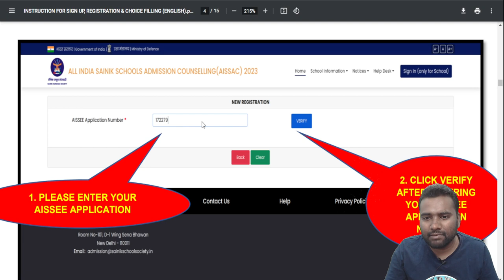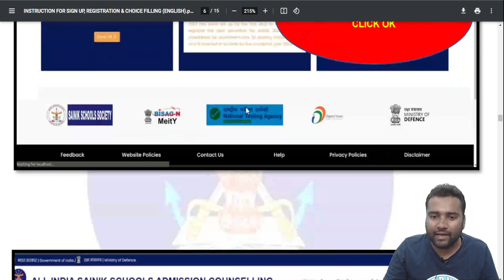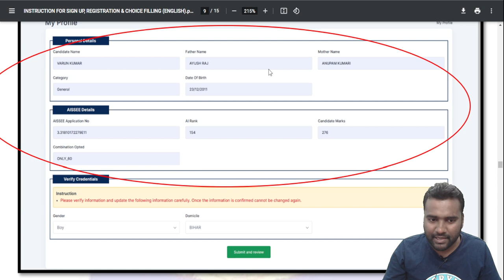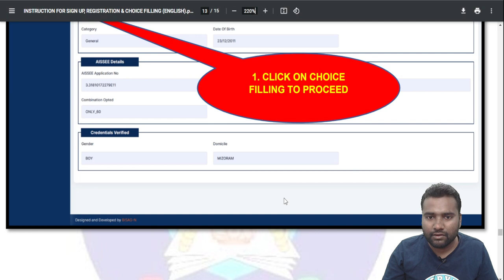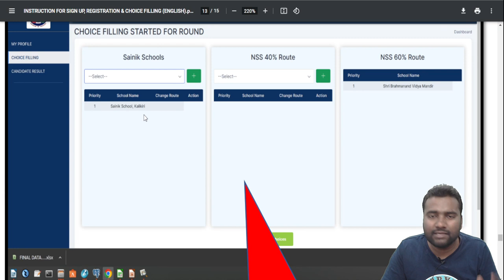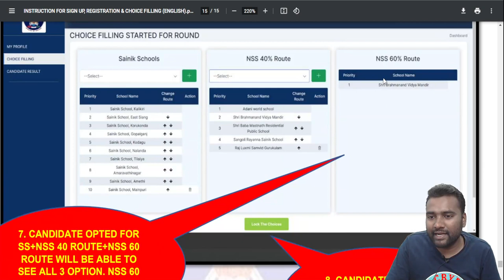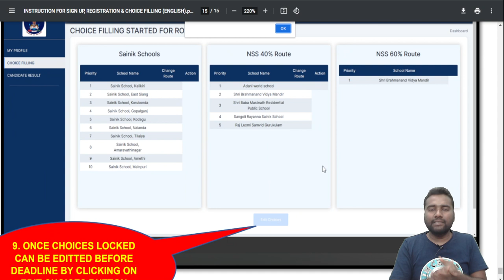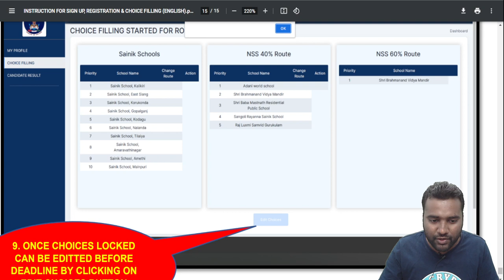E counselling official method (Sainik School 2023)